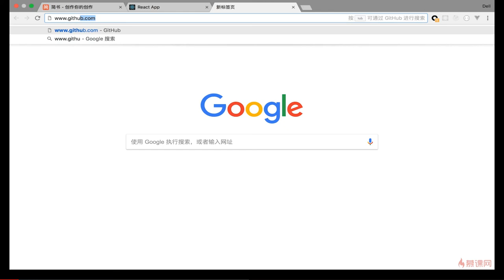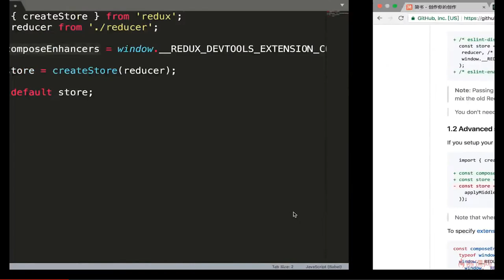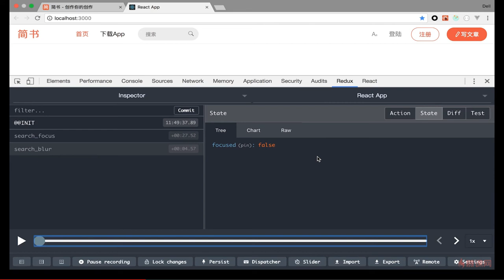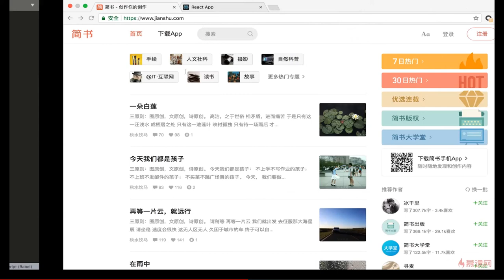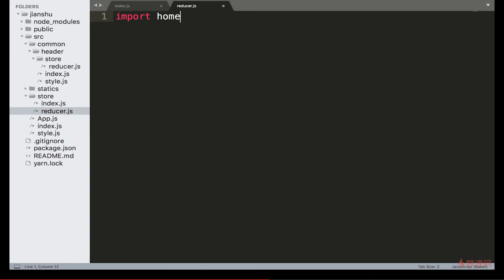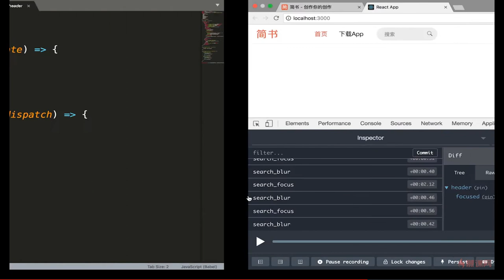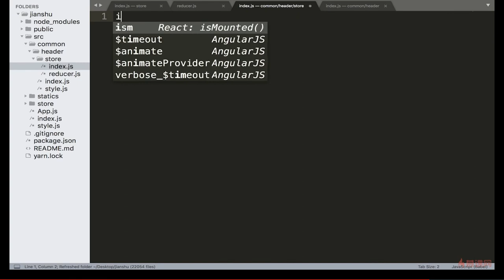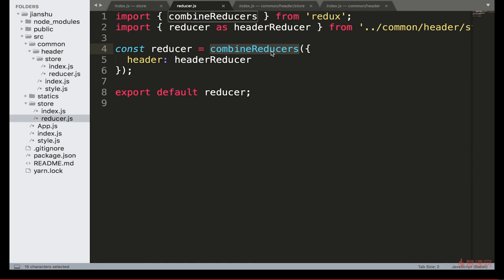React 16.x教程 之 项目实战（Header组件开发）｜7.7 使用combineReducers完成对数据的拆分管理 —— React系列课程从零基础到项目开发实战